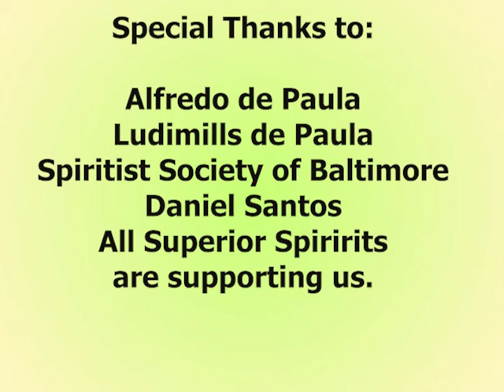Spiritism Today (Jun, 2015)